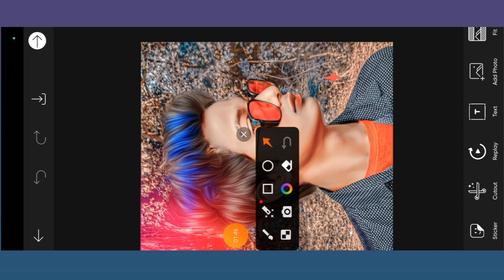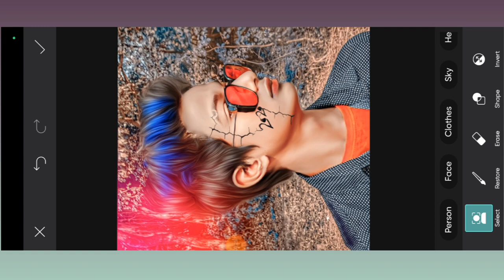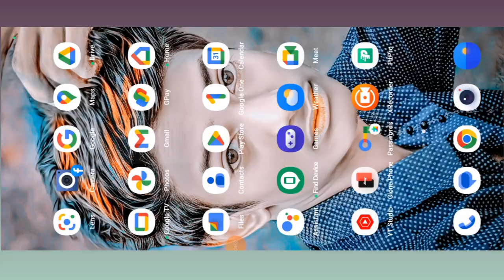Instagram DP And Photo कैसे बनाएं 1 Click Me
How to dp Editing
How to PicsArt me dp Instagram